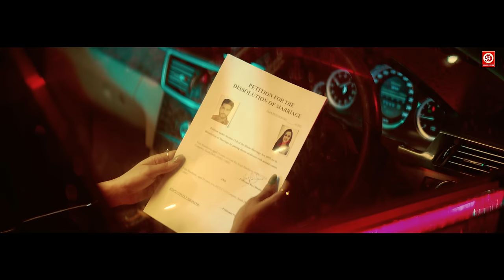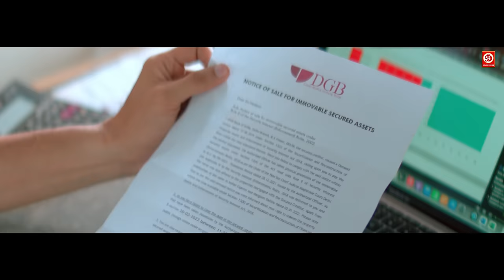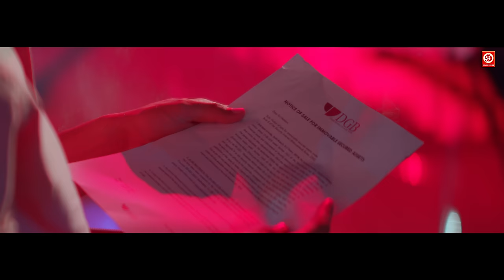Door Hova Gey | Official Song | Jassie Gill | Tejasswi Prakash | Navjit Buttar | New Song 2023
DoorHovaGey Official Video
DRJ Records & Raj Jaiswal Presents Jassie Gill's Door Hova Gey. Watch the dazzling Tejasswi Prakash with the dashing Jassie Gill in this perfect love-hate song. The video is directed by Navjit Buttar.

♪ Set as Caller Tune:
1. Pyaar Hauli Hauli Kitta - Door Hova Gey

Audio Credits:
Song: Door Hova Gey
Singer: Jassie Gill
Featuring: Tejasswi Prakash
Lyrics: Raj Fatehpur
Music Producer: Aditya Dev

Video Credits:
Director: Navjit Buttar
Production: Donati Media
D.P. - Shinda Singh
Line & Video production house - Donati Media
Project by - Donati Media
Filming Production & Location Managers - V-Sign Production
Chief Assist. Director - Angad Sadana
Assistant Directors -  Mohit, Jagmohan Singh, Karan Maini.
Editor & Colorist - Sarabjeet Sohal
Accountant - Sandeep Salaria
Art Director- Sonu Arts
VFX Artist- Gagan Matharoo
Costumes - Scarlet by Shruti Jamaal
B.T.S - Sachin Thakur

Lyrics:
Pyaar vich sajna nai chalda garoor ae…
Pta vi ta lagge kis gall da fitoor ae…
Pta vi ta lage kis gall da fitoor ae… gall da fitoor ae…
Awein eda nai karida sajna… yaari tod churo chur howange….
Pyaar hauli hauli feeka pae reha…. Mainu lagda ae door howange - 2
Rowangi haye kinna main ta akhan gaal lawangi..
Tere juda hon wala rog paal lawangi…
Tere juda hon wala rog paal lawangi… rog paal lawangi…
Je Raj Raj ve tu badal gya
Tere rubaru zaroor howange…
Tere jaan baad main ta chadd dagi hassna…
Jida vi tu howenga ve apna hi lagna…
Tere bina tere bina khakh vi nai rehna main…
Naam tera ayega haye jadd jadd rauna main… Jadon jadon rauna main….
Tenu kujj vi nai keh sakna… asi enne majboor howange…